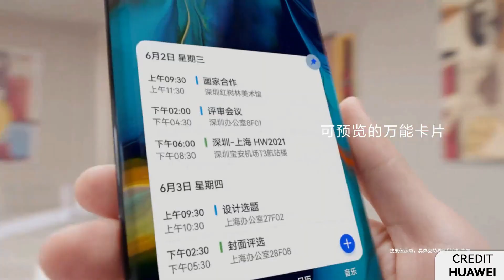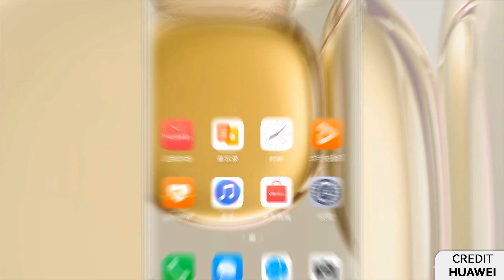Huawei P10 and Mate 9 HarmonyOS beta in September😮😮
Huawei has confirmed that the seventh phase of HarmonyOS 2.0 will start in late September for the Huawei P10 series, Mate 9 series, Nova 3, and MediaPad M5 series.